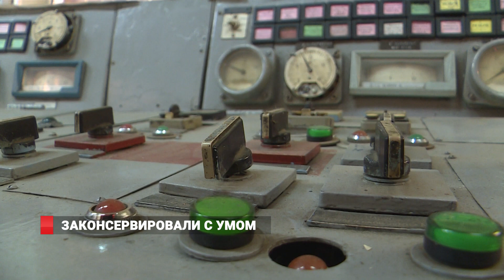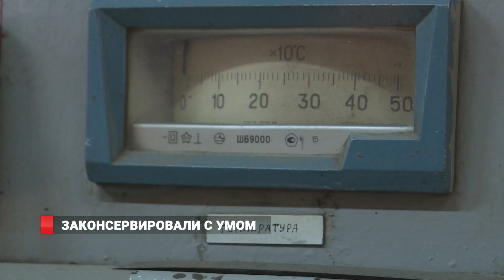ЗАКОНСЕРВИРОВАЛИ С УМОМ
Открытую экскурсию по территории Спецзавода № 1 провела для жителей Владивостока администрация города. Летом этого года власти приморской столицы по  требованию  горожан  приняли решение о закрытии мусоросжигательного завода. 18 августа завод был остановлен, а затем законсервирован.  Как прошла консервация предприятия, смогли  увидеть  своими  глазами  все желающие. Дело  в том,  что специалистам  мэрии    еженедельно приходится опровергать информацию о том, что завод якобы работает и по ночам сжигает мусор. В связи с этим специалисты и  пригласили  всех желающих убедится в том, что завод закрыт. Также экскурсия стала частью экологического просвещения.